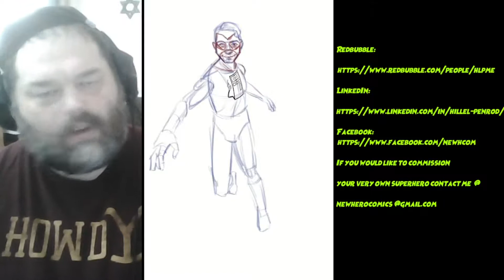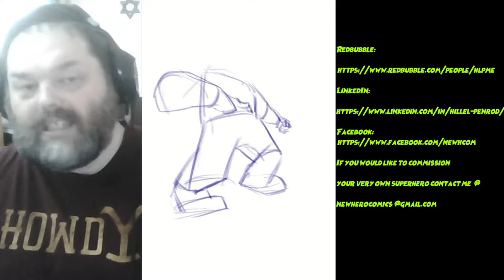5 Reasons Art Videos Don't Help You Improve Your Art, And What You Can Do About That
Have you ever wondered why your art doesn't improve no matter how many art videos you watch and no matter how great the teachers are?

Don't worry; in this video, I tell you five reasons you aren't improving and how to change that. This should be an excellent video for anyone trying to improve their art.